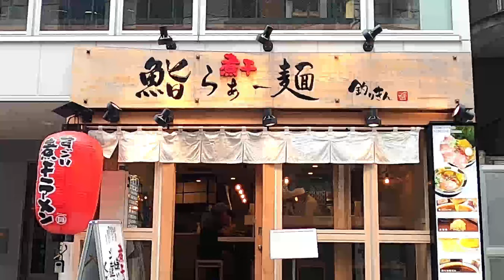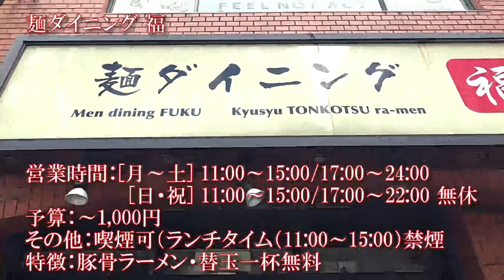横浜を歩く 横浜鶴屋町ラーメンストリート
JR横浜駅西口から横浜モアーズを経由して鶴屋町周辺には有名店が多数あります。今回は裏通りから国道1号線までの行きつけの7店舗を紹介します。

(1)ラーメン暖暮 横浜鶴屋町店
　　営業時間：11:00～26:00 (金･土29：00)
　　予算：～1,000円
　　その他：喫煙席有
　　特徴：九州ラーメンの有名店。極細麺で屋台スタイル

(2)鮨らぁー麺 釣りきん 鶴屋町店
　　営業時間：11:00～23:30（L.O.23:00）無休
　　予算：1,000～2,000円
　　その他：全席禁煙
　　特徴：すごい煮干しラーメンの「凪」と、横浜中央市場に
　　　　　買参権を持つ寿司居酒屋のコラボ店。
　　　　　出汁は煮干しの他、鯛出汁あり

(3)麺場 浜虎横浜店
　　営業時間：8:00〜24:00 無休
　　予算：～1,000円
　　その他：全席禁煙（店外に灰皿有）
　　特徴：食券前払制
　　　　　横浜の有名店。塩鶏そばは人気メニュー

(4)鶴一家
　　営業時間：24時間　無休
　　予算：～１,100円
　　その他：全席禁煙
　　特徴：濃厚なのに、クリーミーで癖のないスープが
　　　　　特徴の家系豚骨ラーメン

(5)横濱元町 本丸亭 横浜店
　　営業時間：11:00〜15:00/17:00〜翌0:00
　　定休日：月曜日（祝日の場合営業、翌日休）
　　予算：～2,000円
　　その他：全席禁煙
　　特徴：鶏出汁の清湯塩スープに不揃いの平打ち麺

(6)麺ダイニング 福
　　営業時間：[月～土] 11:00～15:00/17:00～24:00
　　　　　　 　[日・祝] 11:00～15:00/17:00～22:00 無休
　　予算：～１,000円
　　その他：喫煙可（ランチタイム（11:00～15:00）禁煙
　　特徴：豚骨ラーメン・替玉一杯無料

(7)町田商店 横浜駅前店
　　営業時間：11:00～27:00　無休
　　予算：～１,000円
　　その他：全席禁煙
　　特徴：横浜家系町田商店本店の支店
　　　　　麺硬めスープ濃いめがお勧め